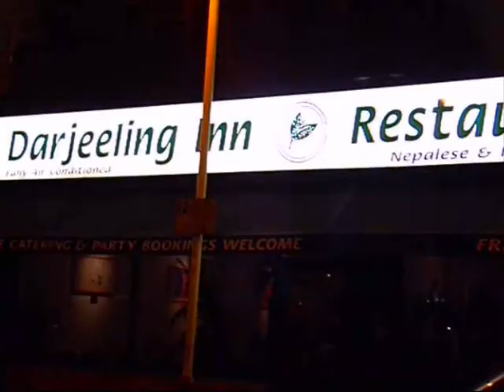Smman to Dr. Kavitaram and Ambassodor in UK.wmv